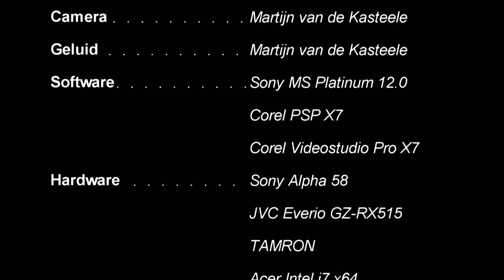Rood-Wit Kampioensfeest 2015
Op 10 mei 2015 werd Rood-Wit kampioen in de 3e klasse A en promoveerde hiermee naar de 2e klasse. Dit is een impressie van het feest na de kampioenswedstrijd tegen Terneuzen. De eindstand was 4-0.